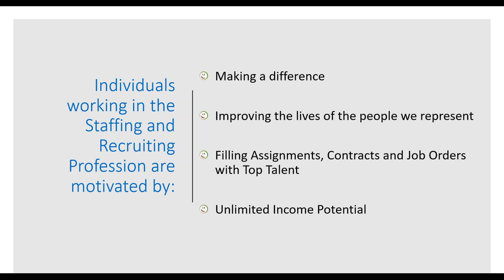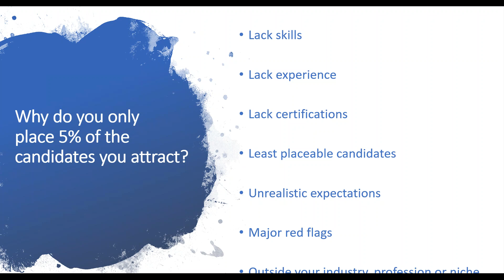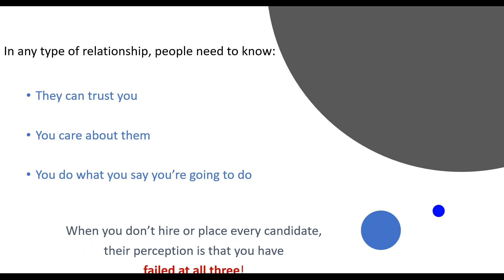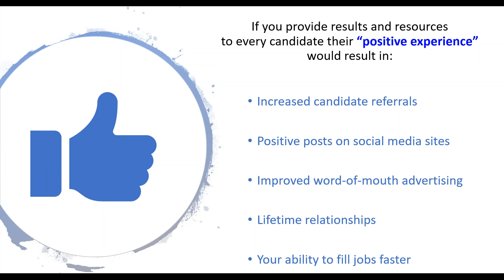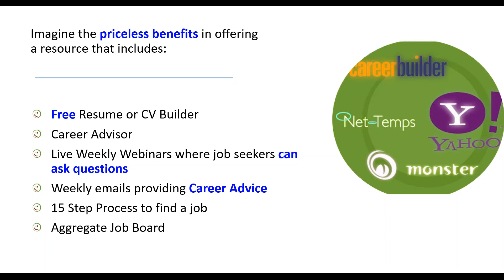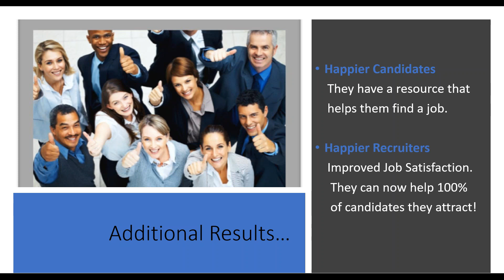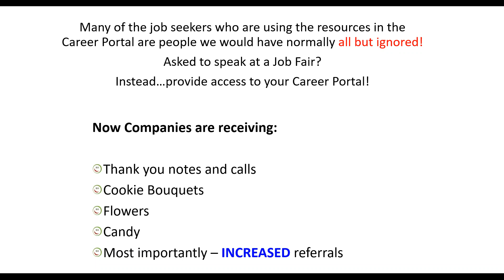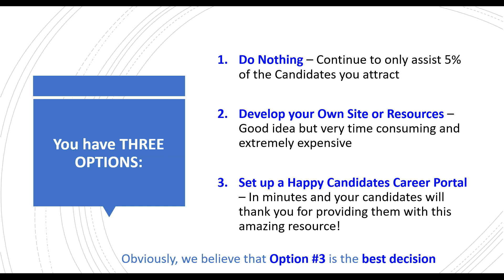Happy Candidates Career Portal - You Have Questions - We've Got Answers!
Barb feels this is one of the greatest resources she has created for the Staffing and Recruiting Profession and shares“WHY” in this Webinar.

If you want to accomplishing any of the following, Barb Bruno's  Webinar will help you achieve these goals:

•  Increase referrals
•  Generate Passive Income
•  Help 100% of the Candidate you Attract
•  Put 90 minutes back in the day of your recruiters
•  Increase Sales and Profits
•  Obtain positive Testimonials and  Social Media Posts

These are the results enjoyed by other owners who are providing a RESOURCE for the candidate they don’t place,  and this resource PAYS FOR ITSELF, because it generates Passive Income.

Good as Gold Training
Barb Bruno, CPC, CTS